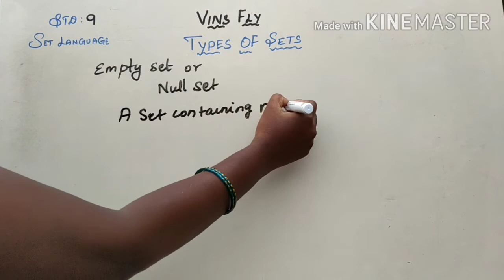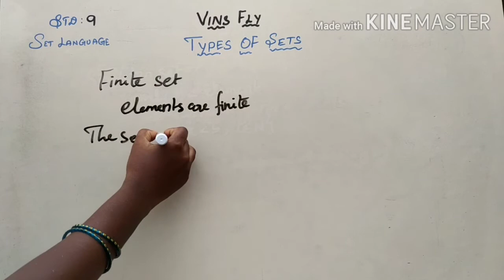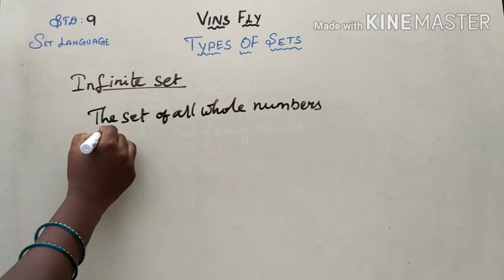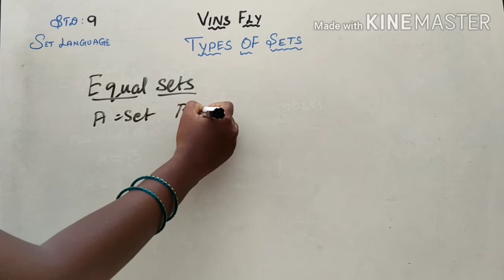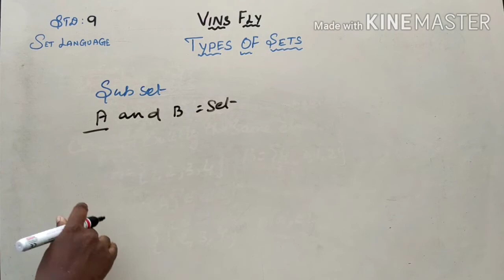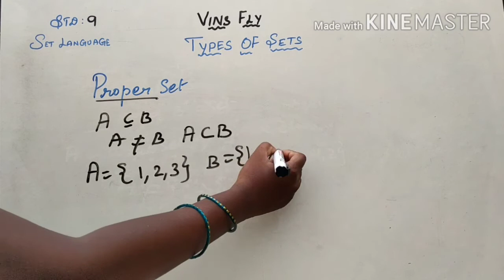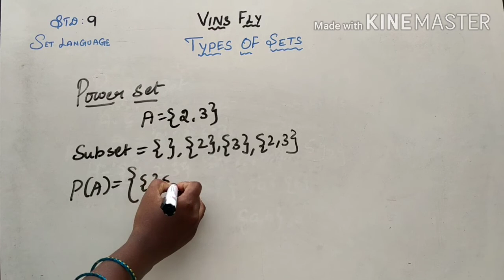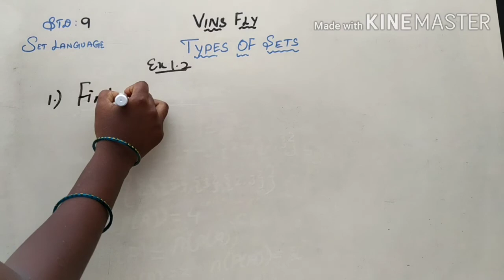Set Language| types of set|STD 9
VINS FLY#

A set consisting no element is called empty set

 A set which has only one element is called Singleton set
A set with a finite number of elements is called Finite we
A Set which is not finite is called infinite set
: Two set A and B contains same number of elements is called Equivalent Set
n(A)=n(B)

Two set contains exactly the same elements is called Equal set